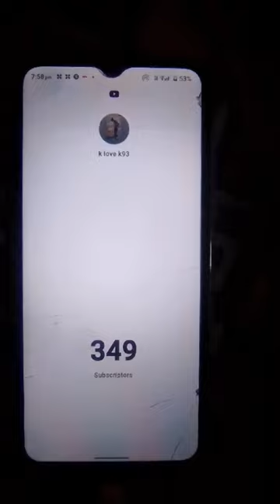1 January 2024 k love k93 👍👍👍 Example # Shorts 😉😈